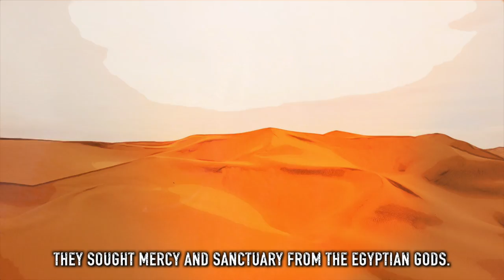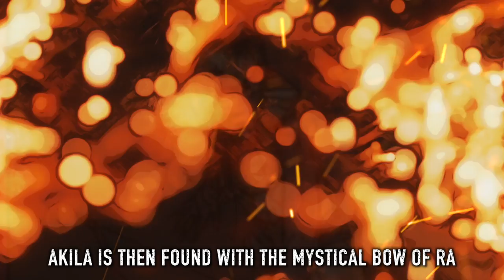Artemis Origin (Bana-Amazon) | DC Comics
Who is Artemis? ⚔️
Raised under the Bana tribe of Amazonian warriors, Artemis was forever changed by an inevitable tragedy.

Interesting facts about Artemis:
∙ For the original creation of her character, Artemis was envisioned as being far more aggressive and warlike than Diana.
∙ Artemis is mostly considered to be bisexual, although this changes depending on the writer.
∙ Artemis, Aztek, and Wonder Woman once defeated a Mayan demigod together.
∙ Artemis fell in love with the Red Hood during her time with him and Bizarro.
∙ She was once killed by the White Magician. She was later revived from death by the thirteen ruling Princes of Hell, Dalkriig-Hath, who became enamored with her beauty and took her as his bride